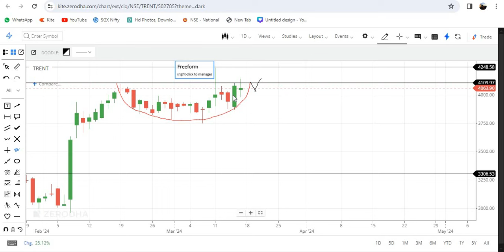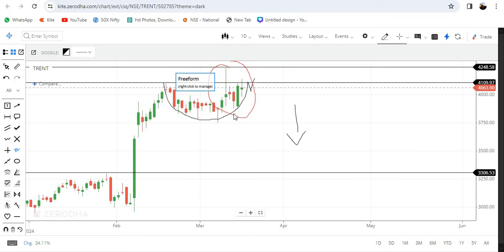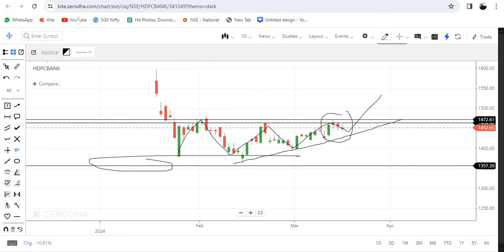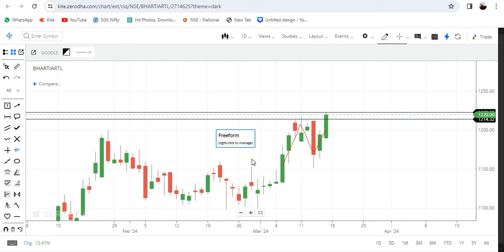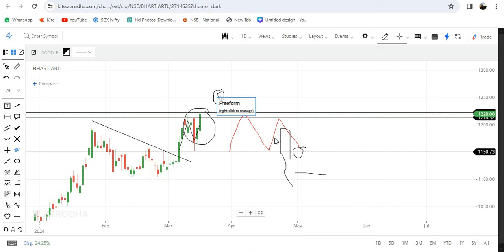Top 5 intraday stocks for 18-MAR-24 |Best stocks for this week |High profitable & Breakout stocks